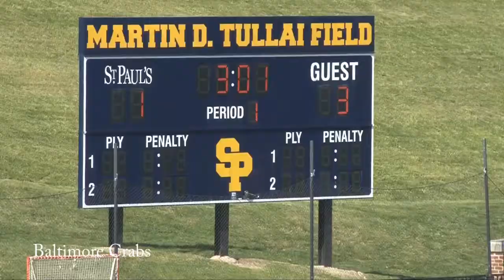Severn @ St. Paul's 1Q 4/23/13